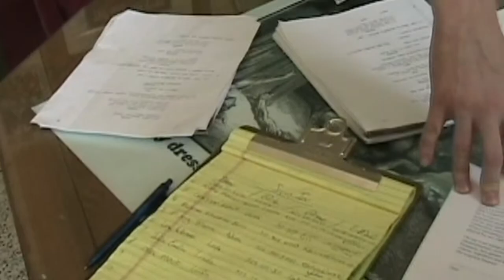Trailer-THE MISSING SCREENWRITER-Robert Hurley's Story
WINNER ! - 14th International Festival of Detective Films Moscow, Russia 2012 category - Crime and Punishment
THE CASE - In a strange case of Truth is Stranger than Fiction, a Los Angeles-based Screenplay writer Robert Hurley (27) has vanished, and his mafia and occult connections suspected in the disappearance seem to mirror the characters in the award winning film titled Notes From The New World (US -2011) for which he wrote the first draft. Could Robert ever be found?